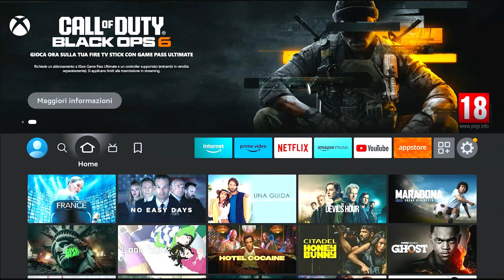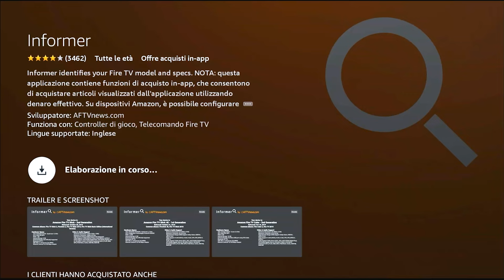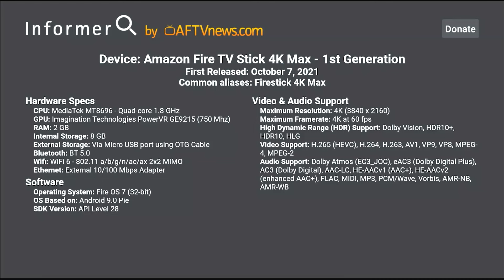Pillole di Fire TV Stick - 13° Episodio - Conosci la tua chiavetta!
Prodotti consigliati su Amazon

Controller di gioco

Air Mouse

In questo nuovo episodio della serie domenicale "Pillole di Fire TV Stick" vedremo le nuove funzionalità che sono state implementate con gli ultimi aggiornamenti software.